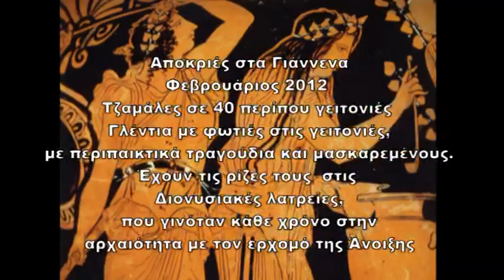3-Αποκριές Γιάννενα Χοροί Πλατεία Σάββατο 25-02-2012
Αποκριές στα Γιάννενα
Αποκριάτικοι Χοροί στην Πλατεία
Σάββατο 25 Φεβρουαρίου 2012
Τζαμάλες σε 40 περίπου γειτονιές
Γλέντια με φωτιές στις γειτονιές,
με περιπαικτικά τραγούδια και μασκαρεμένους.
Έχουν τις ρίζες τους  στις Διονυσιακές λατρείες,
που γινόταν κάθε χρόνο στην
αρχαιότητα με τον ερχομό της ανοίξεως

Ξύλα για τ'ς αποκριές
να χορεύουν οι γριές
με τις κόκκινες ποδιές
κόκκινες και παρδαλές.